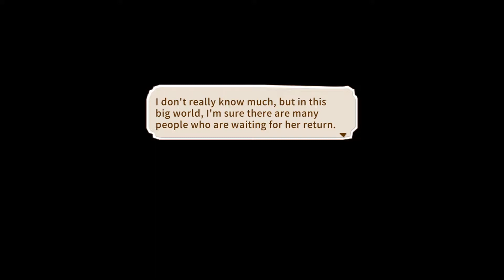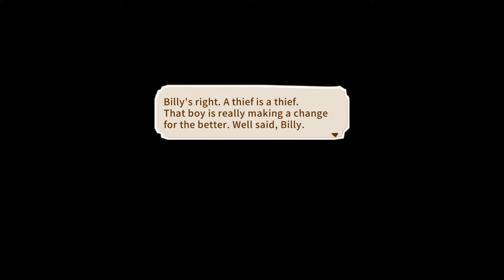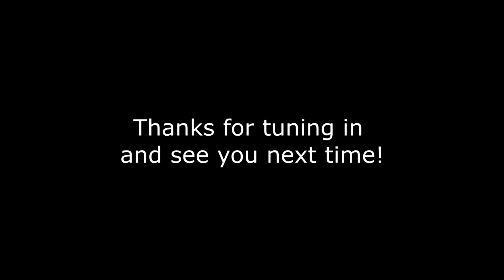Little Dragons Café Eps. 33 - Farewell Cat, Hello Gremlin!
Raising a Dragon is hard, running a café is harder. Doing both with a bed ridden mother , a useless twin, nonsense staff and 1 creepy old man, Well that's just how we roll. Join us as we cook our way though all this and more in Little Dragons Café!

Twitter & Instagram @JKTRadio